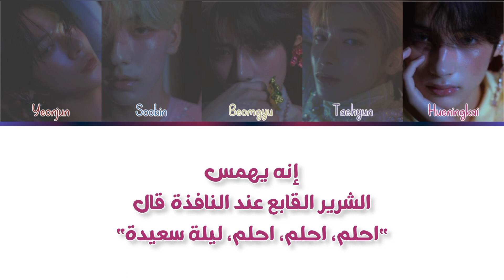الترجمة العربية لأغنية تومورو باي توقيذر" Devil by The Windows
الترجمة مقدمة من فريقOdream
ترجمة: Hue
تدقيق: مرافئ
تنسيق: Maya